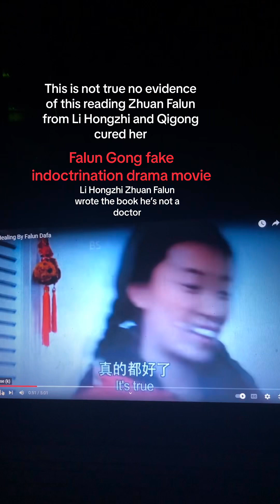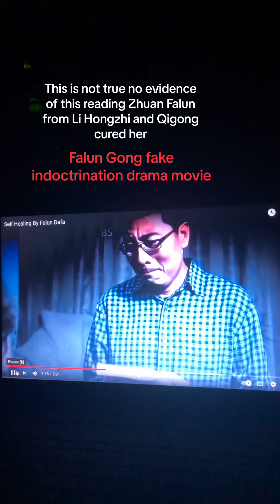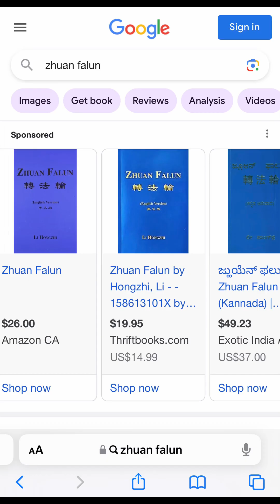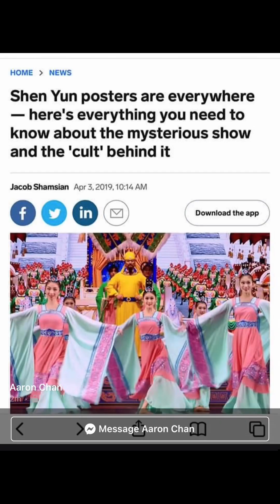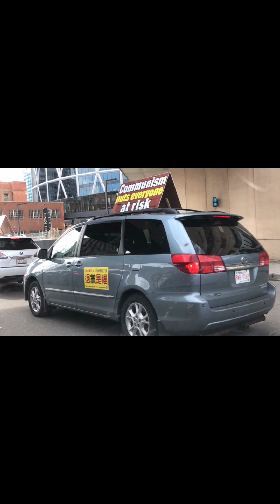Zhuan Falun Books And Meditation Qigong BS Self-Healings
Falun Gong /Falun Dafa lies

This close caption that hard to see said  I CAN’T BELIEVE YOU DOING THIS.